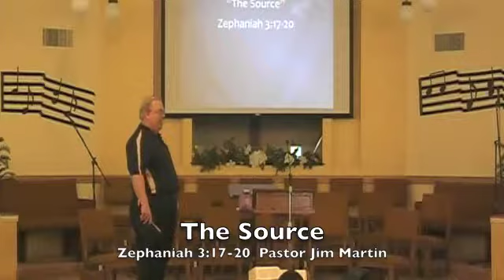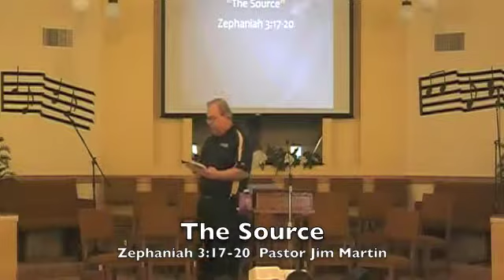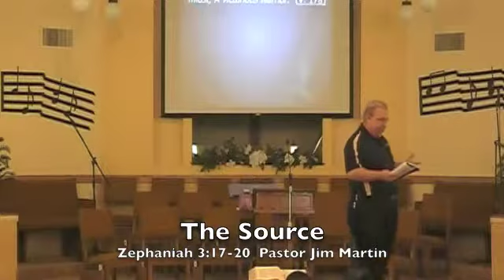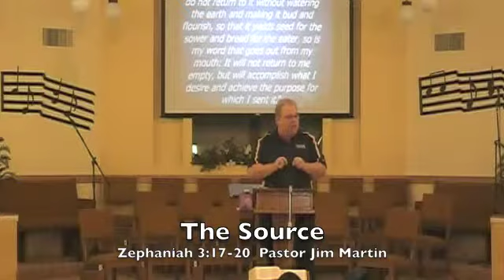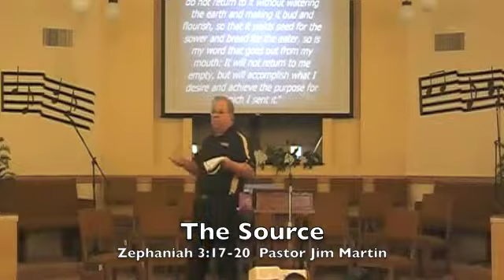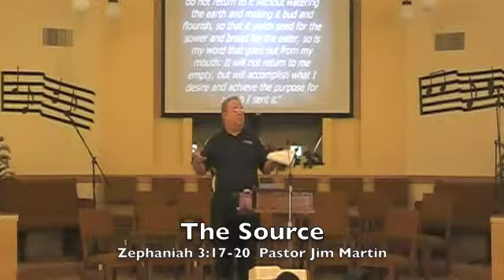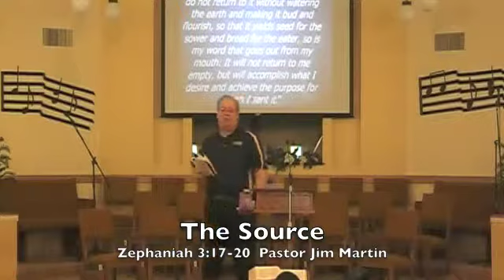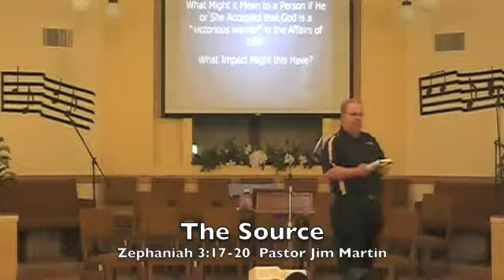The Source Oct 10 2010 Part 1